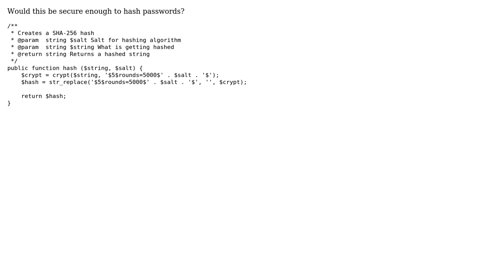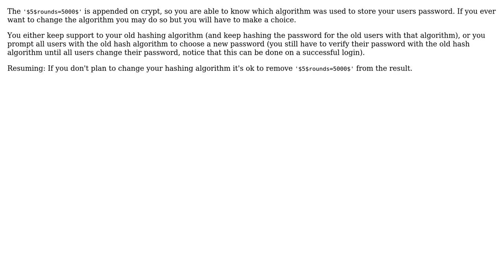Code Review: Is this password hashing function safe? (2 Solutions!!)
Code Review: Is this password hashing function safe?

With thanks & praise to God, and with thanks to the many people who have made this project possible! | Content (except music & images) licensed under CC BY-SA | Music | Images & others | With thanks to user ST2OD user Joe Scotto user Bruno Costa and the Stack Exchange Network Trademarks are property of their respective owners. You are responsible for your own actions.